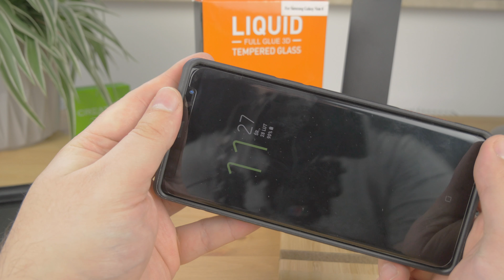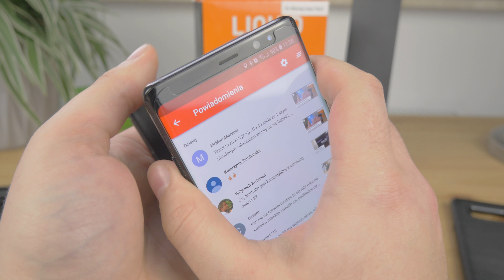Szkło T-Max Mobile Full Glue 3D Kompatybilność Case`ów dla Samsung Galaxy Note8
Jakie etui/case`y pasują do szkła T-Max Liquid Full Glue 3D w przypadku Samsung Galaxy Note8? Czy wszystkie typy etui dadzą radę? Tego dowiecie się z filmu.